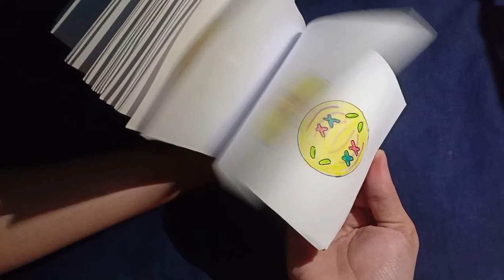Flipbook "Mitosis and Meiosis"